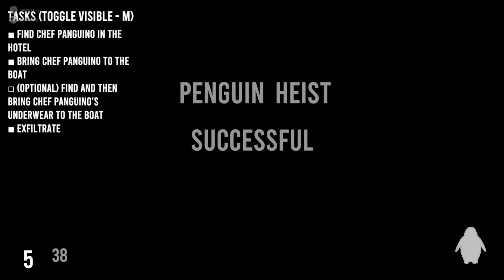A "revamped" penguin heist experience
Me and @DoubleDowner revisit Penguin heist for some good ol' fun